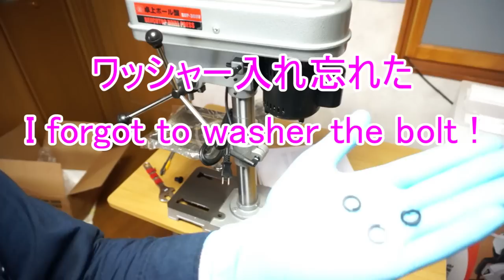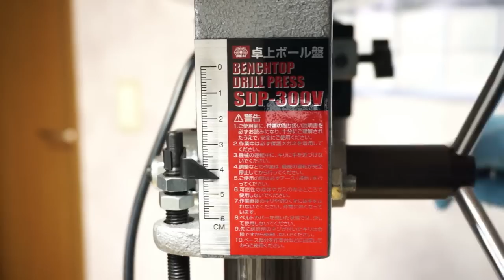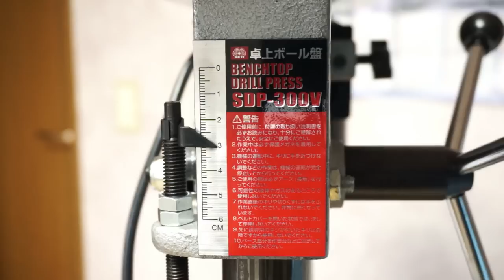SK11 コスパ最高！卓上ボール盤 BENCHTOP DRILL PRESS review SDP-300V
Amazonで12,000円ほどで購入できる大変コストパフォーマンスのいい卓上ボール盤を購入いたしました。
R社のものより1万円安く、テーブルも角度調整ができるため、使いやすさはR社以上だと思います！

●今回購入したのはコチラ！
SK11 卓上ボール盤 300W SDP-300V